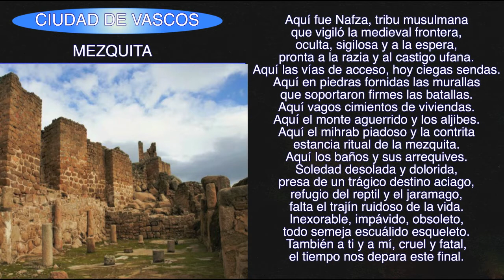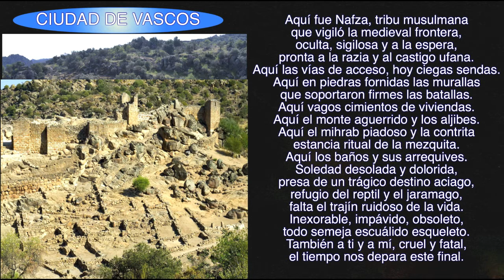CIUDAD DE VASCOS videopoema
José María Gómez Gómez en un poema donde vuelve a conjugar, como nos tiene acostumbrados, sabiduría y emoción, evoca ahora la CIUDAD DE VASCOS. Se trata de las ruinas, prodigiosamente conservadas, de una ciudadela hispano musulmana, cuyos orígenes se remontan al siglo IX. El poeta describe con habilidad literaria de poeta culto los diferentes elementos de esas ruinas y acaba estableciendo muy emotiva,ente todo un símbolo del destino humano.